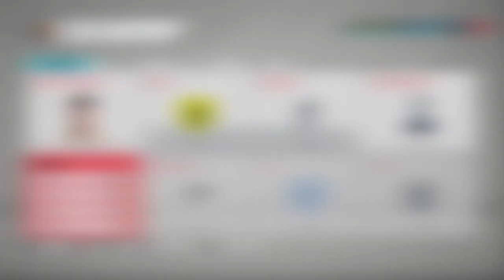💲FILTRO de TRADEO para POBRES *HAZTE RICO!* con solo 400 MONEDAS gana 100K FÁCIL marcosinese FIFA 20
CHICOOOOOOOOOOOOOS

Aqui os dejo unnuevo TRADEO que os puede interesar
Y ya si compartes con tus amigos, formaras parte del TEAM

👉🏼👉🏼PUEDES SEGUIRME,PREGUNTARME CUALQUIER COSA...👈🏼👈🏼

MarcoSinEse